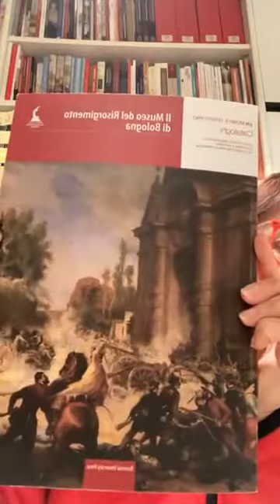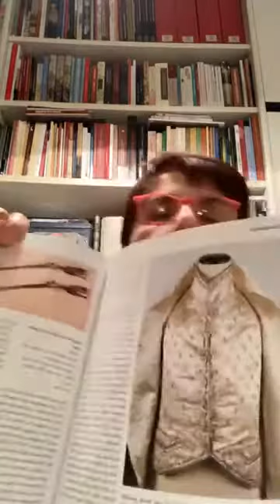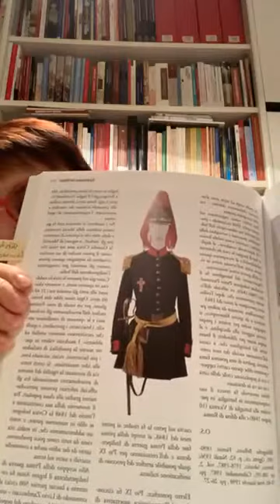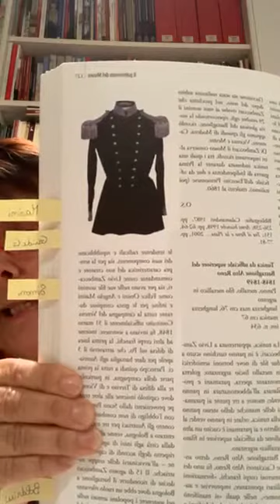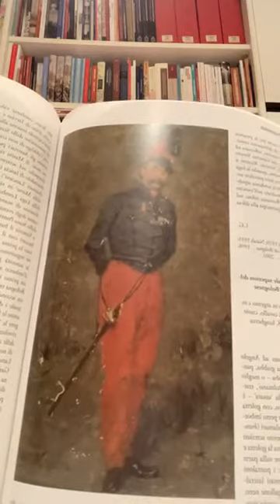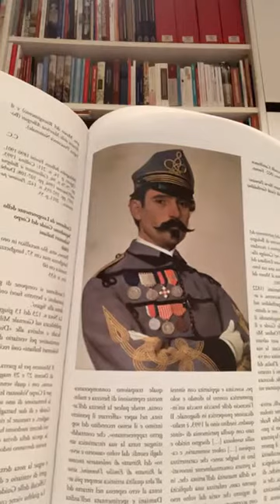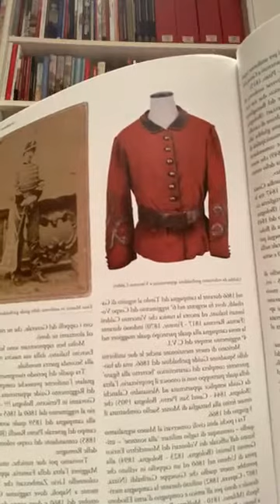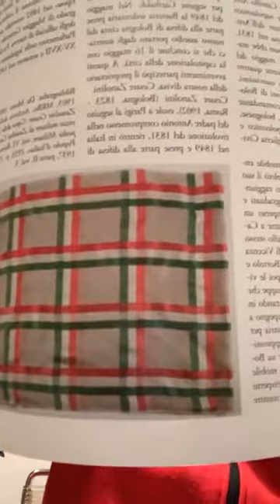Bolognesi in divisa militare [186]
[186] 30 novembre 2020 ore 20.00

Mirtide Gavelli - Bolognesi in divisa militare

La Storia aportechiuse propone un palinsesto di dirette Facebook che vede alternarsi diverse voci per condividere insieme l'arte e la storia, occasioni per stare qualche minuto in compagnia e offrire spunti per approfondire da casa eventi, persone, opere d'arte del nostro paese. Testi, documenti e video di approfondimento sono segnalati da post. Il progetto è realizzato dal Museo civico del Risorgimento in collaborazione con 8cento APS, Associazione Didasco e Associazione Amici della Certosa di Bologna.